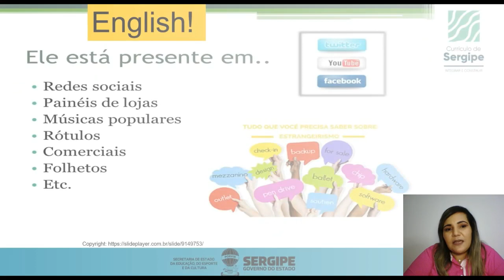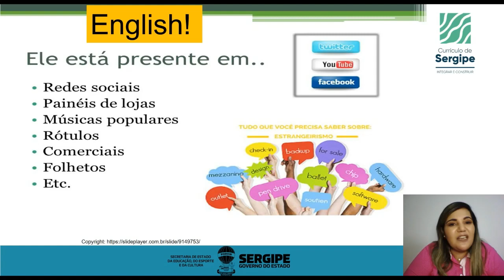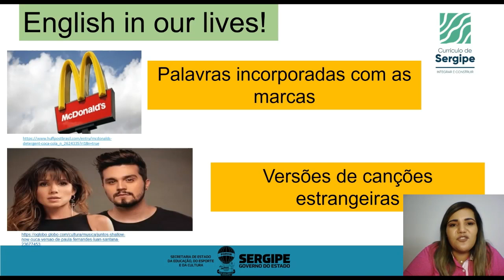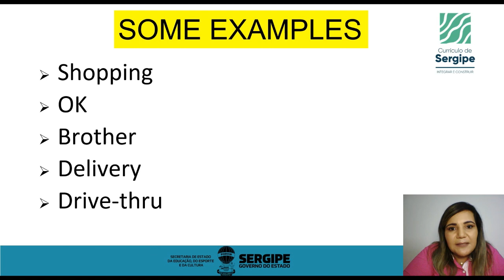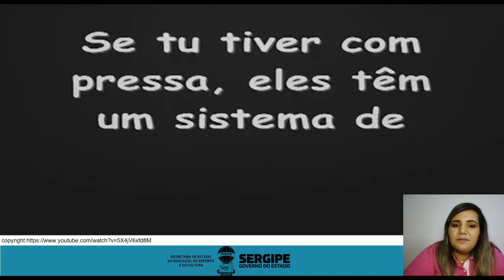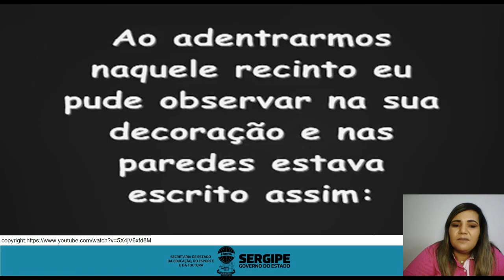Aula 01. Língua Inglesa - 8º Ano - Impacto de aspectos culturais na comunicação.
Prof. Martha Soraya do Colégio Estadual Prof. Artur Fortes preparou uma aula de Inglês bem divertida para você.